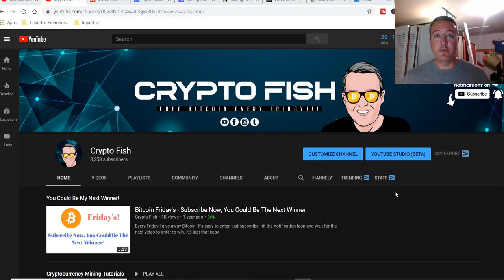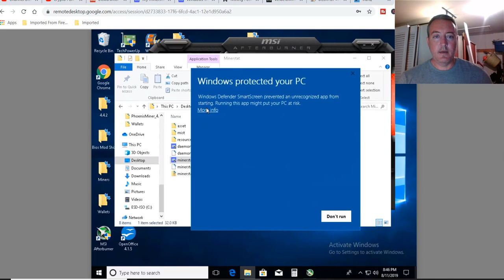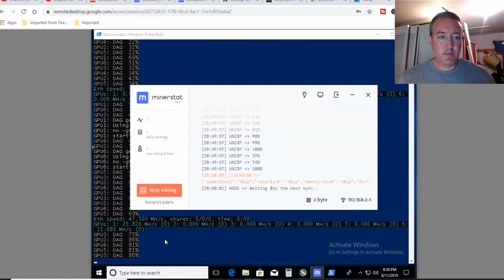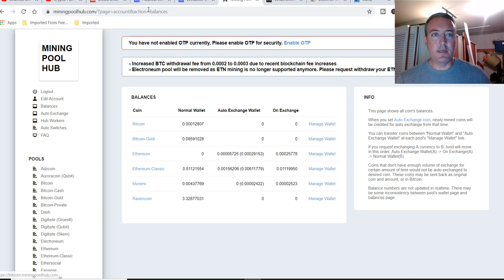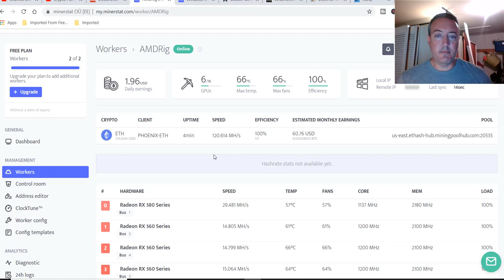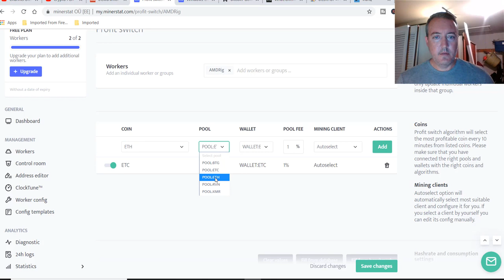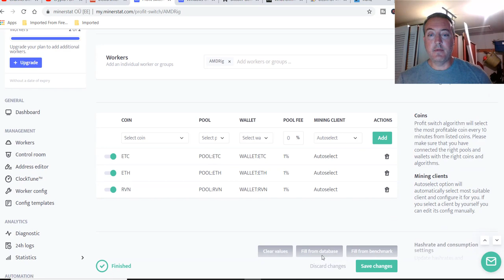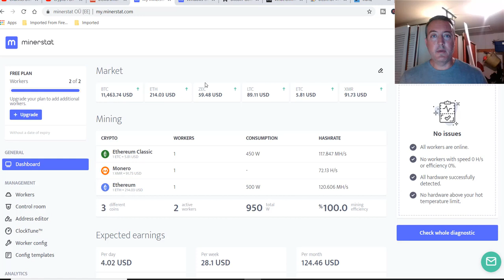Minerstat 2019 | Review | Setup | Nicehash Competition?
So, my latest discovery is Minerstat.  Don't get me wrong, I knew about it before but never really looked into it.  Well, I'm glad I did.  This crypto mining system, although more time consuming to get set up than nicehash, looks to be a legit competitor for the OG Nicehash.

In this video I go over what is minerstat, give a short minerstat review, how to get minerstat and how to get miner stat setup as quickly as possible on your mining rig or computer.  This miner is just like a Nicehash, Cudo Miner, winminer etc. in that it will switch to the most profitable coin to mine without any inteference from you, the crypto miner.

With that being said, there is a little work to get Minerstat setup unlike the others.  But, in my experience, it's well worth it.  So, sit back and enjoy the video.  Oh yeh, the minerstat download link is right below if you want to check this out for yourself.

***This is only what I am doing and is not to be misconstrued as mining advice.  Only download programs that you are comfortable downloading based on your own research.***